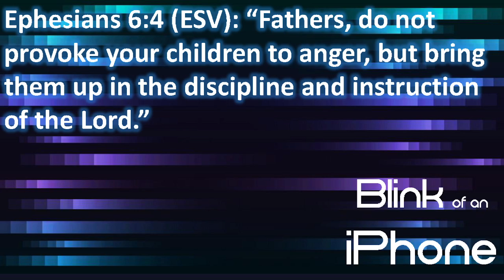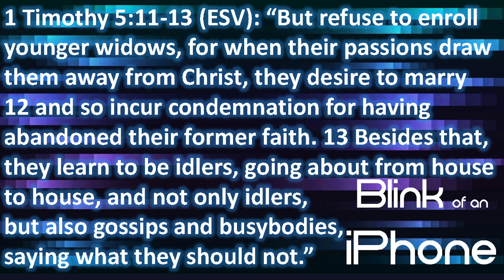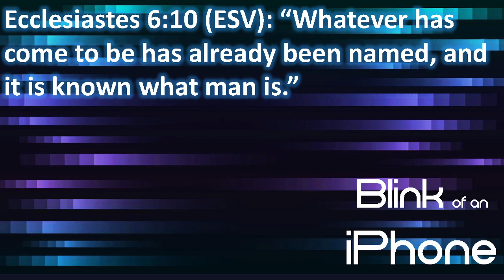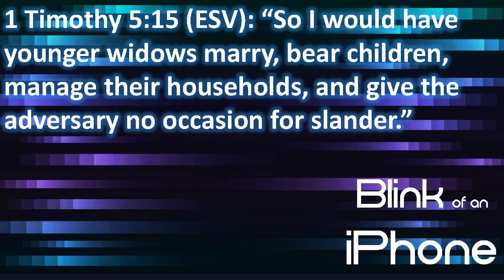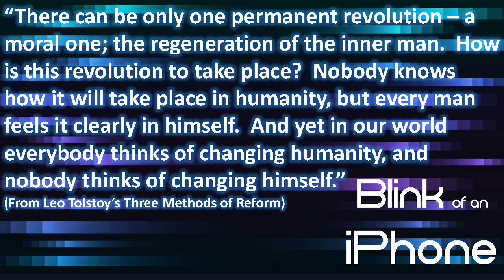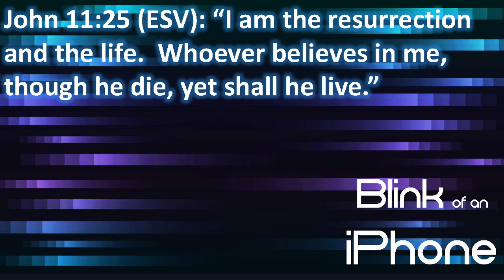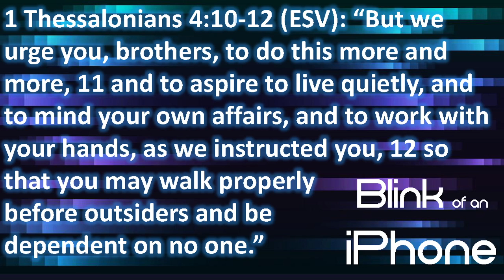10-30-2022 - Blink of an iPhone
1 Timothy 5:11-15
Series: Parent Traps